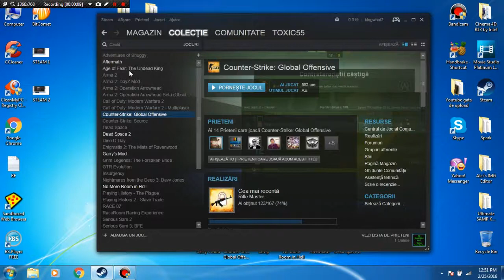Info video #1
Salutare lumee! O sa incep sa joc niste jocuri de pe steam comm cu ce jocuri doriti (din lista mea)